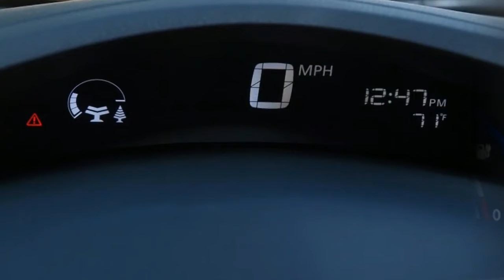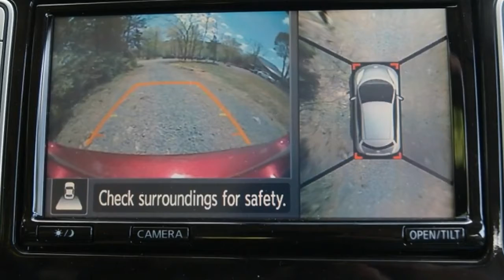ProPilot Autonomous Nissan Leaf - CES 2017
ProPilot Autonomous Nissan Leaf - CES 2017. ProPilot autonomous Nissan Leaf coming in 'near future,' but no word on longer range. The focus here is on ProPilot self-driving tech, not a bigger or better battery.

Video image : Nissan Inteligent Mobility CES 2017 + Nissan Leaf 2013